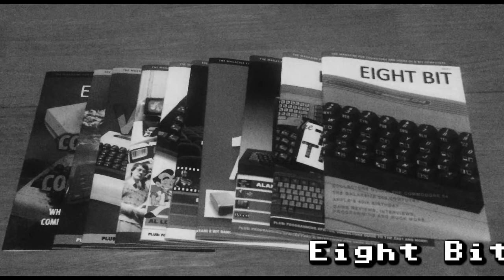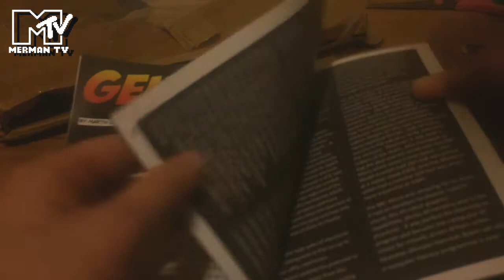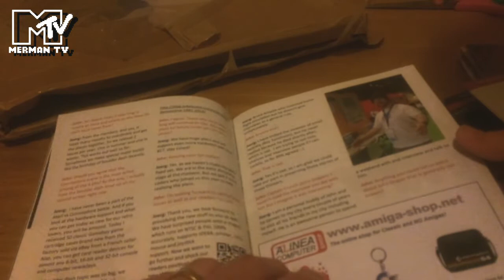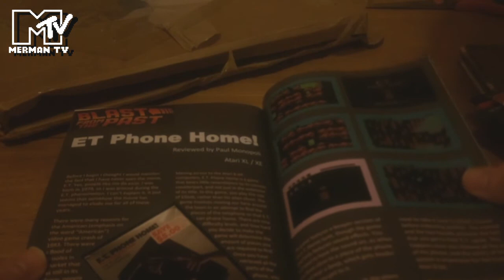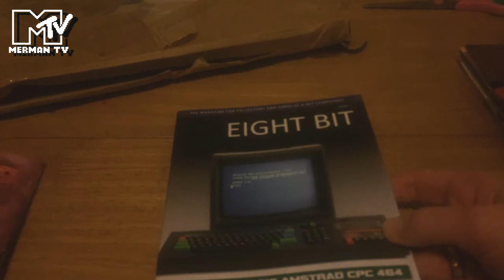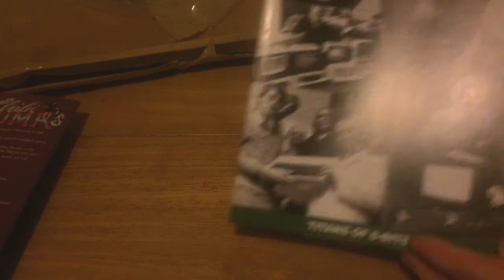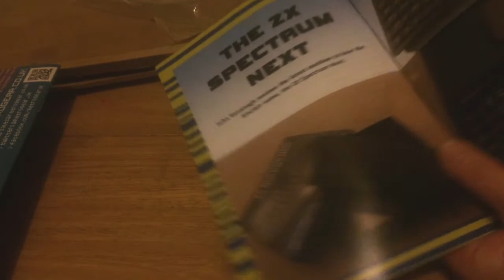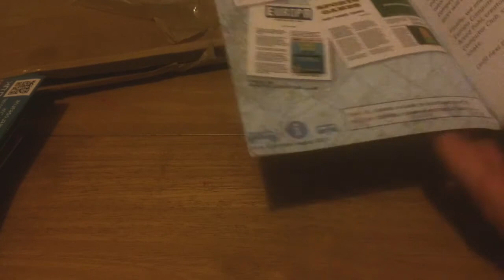Eight Bit Magazine (issues 1-10 reprint)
Unboxing the reprinted issues 1 to 10 of Eight Bit Magazine, thanks to the recent Kickstarter. Covering a variety of topics, with reviews of new games and looking back to the people and computers from the 8-bit era.

0:00 Intro
0:36 Unboxing and issues 1-5
4:25 Issues 6-10
7:35 Outro

to buy back issues, the Retro Annuals and more.

The creator of this video backed the Kickstarter and paid for the magazines shown. Views expressed are those of the creator and do not reflect those of Eight Bit Magazine or its writers.